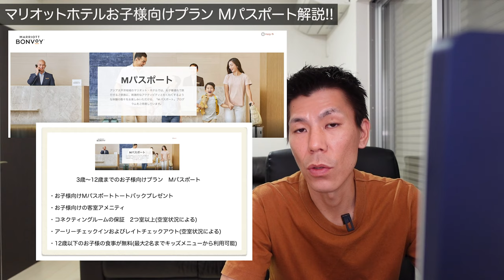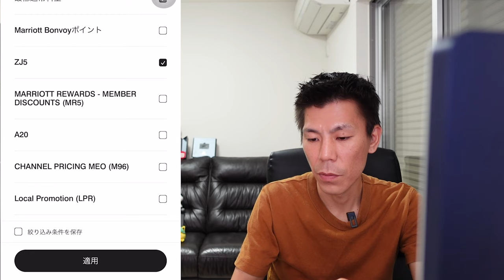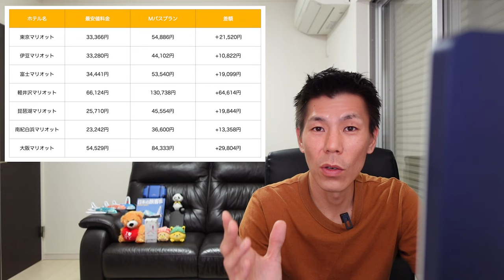マリオットホテルお子様向けプランMパスポート解説!!お子様を連れてマリオットホテル行かれる方は高いですが喜んでくれるかもしれません。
2021年6月14日に発表したお子様向けプランMパスポートの解説です。
かなり利用金額がお高いですので記念日などの利用になると思いますが楽しめるのではないかなと思います。

✅リッツカールトンお子様向けアクティビティー

アメリカンエキスプレス営業担当紹介締切6月25日まで
WEB紹介6月30日まで

☑️使用機材